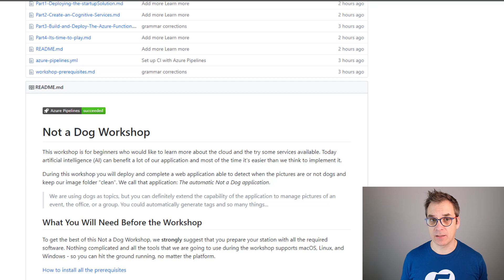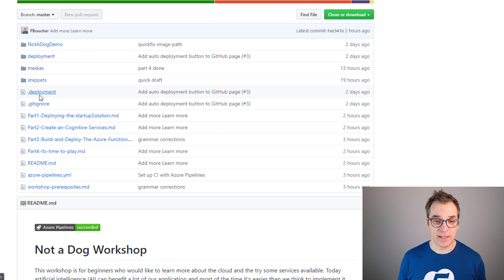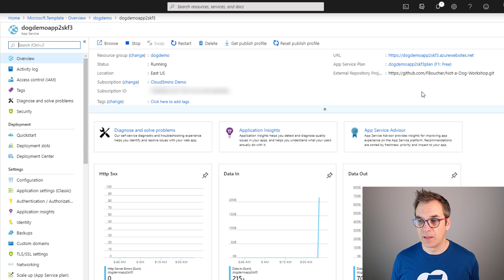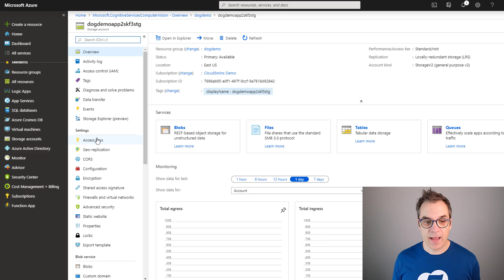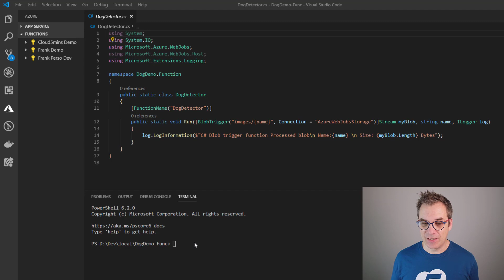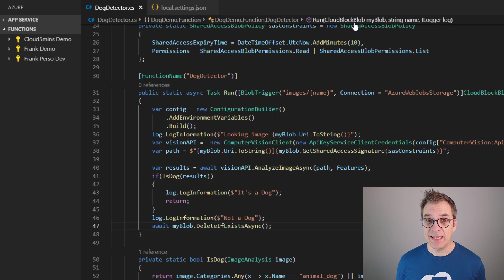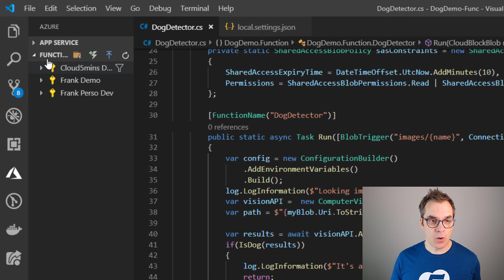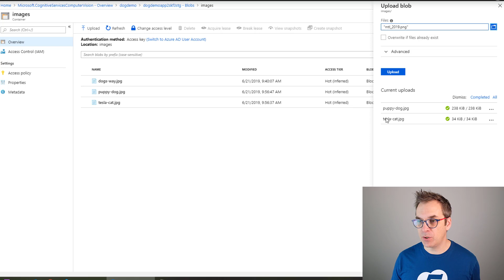Not a dog Workshop - Cognitive Services & Azure Functions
In this video, I'm doing the Not a Dog workshop available on GitHub. I will deploy a website. Then use the Azure cognitive services Vision and an Azure Function to monitor the new images and keep only the dogs images.

- Camtasia 2018
- Fujifilm X-T2
- Blue Snowball